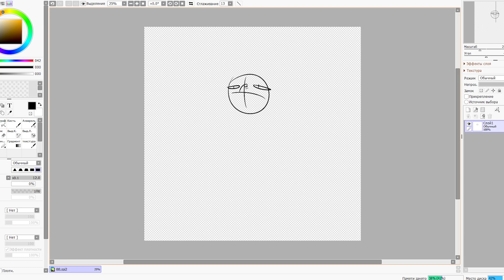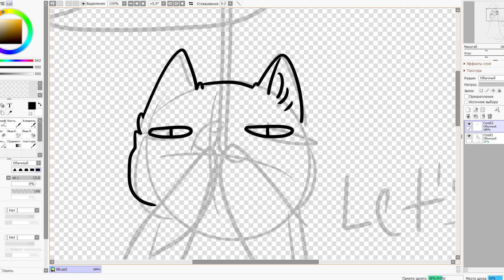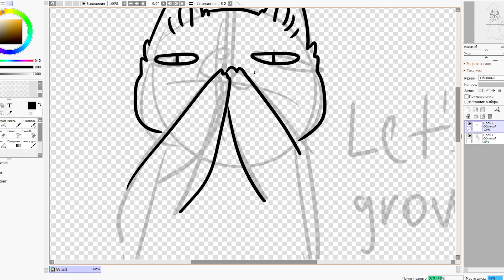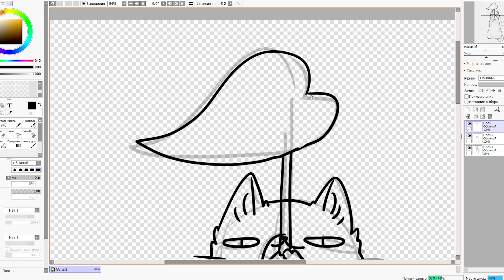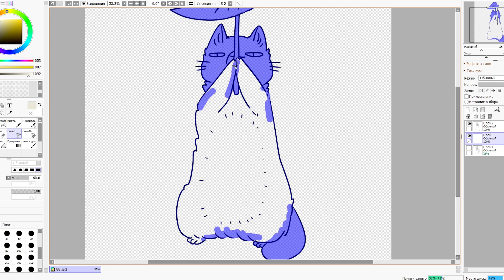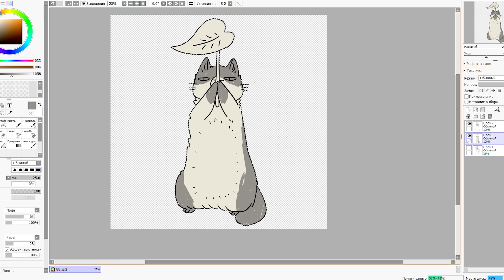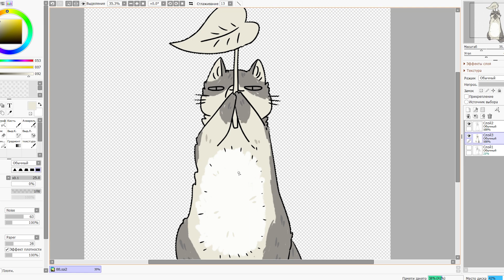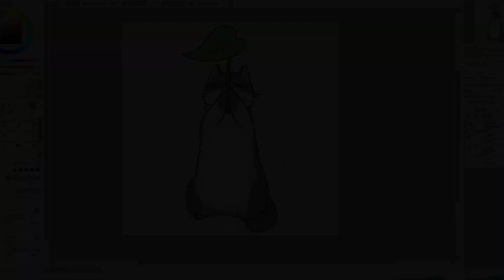Flower seller in the city "N" (Speedpaint)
This very strange resident appeared in our city not so long ago, he sells his flowers and plants everywhere, as soon as he appeared, residents began to disappear, and trees began to appear in the city. Does it seem to me or is it somehow related ?!